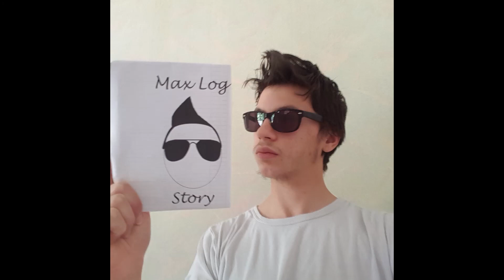GIMS - CADEAUX (COVER BY MAX LOG & LOLO)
Cadeaux
Voix : Max Log / Lolo
Texte : Maska / Gims / Max Log
Instru : Renaud Rebillaud / Gims / Dany Synthé : youtu.be/FQScB6m3Ztw
Montage son : Max Log
Reprise de : Cadeaux par Gims : youtu.be/cMh_HU5Kbws